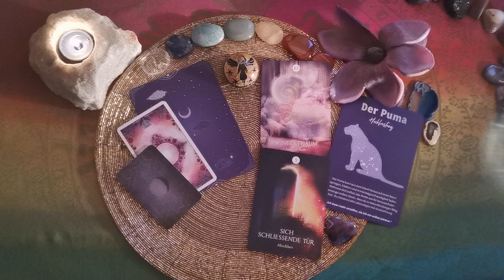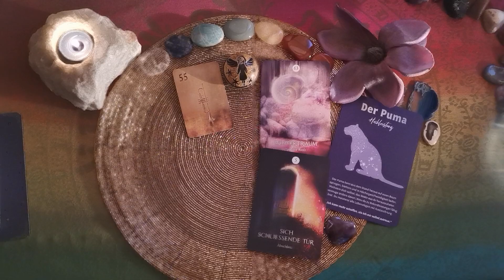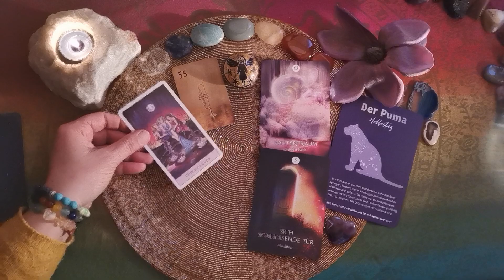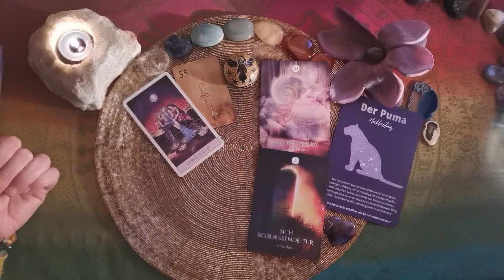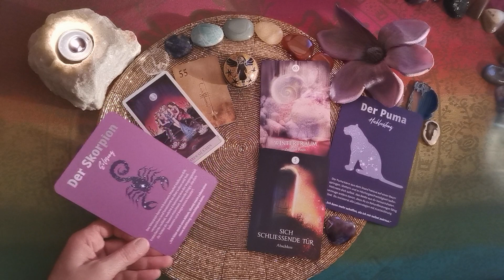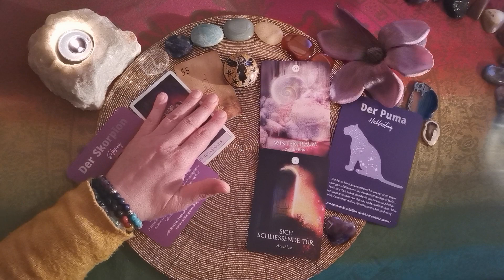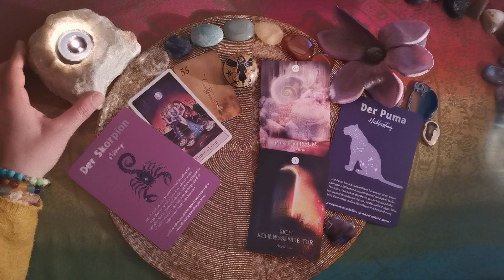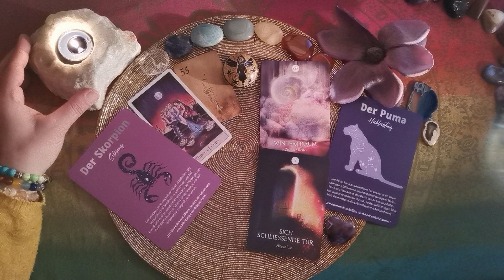Tages-L🕯cht - 07.03.´24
Verwendete Karten:
Schamanisches Traumorakel (Alberto Villoldo u.a., Ansata Verlag),
Crystal Visions Tarot (Jennifer Galasso, U.S. Games Systems),
Magische Krafttiere (Groh Verlag)